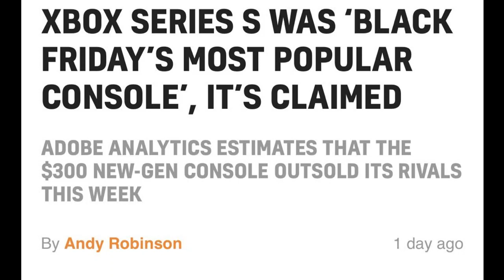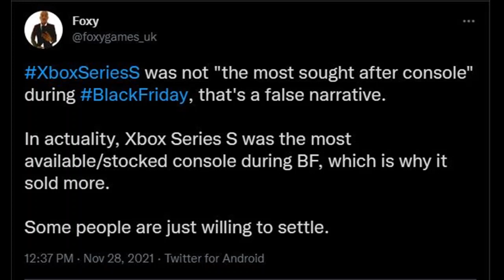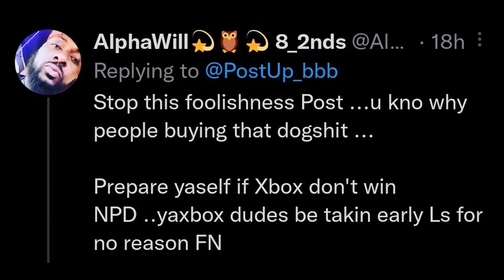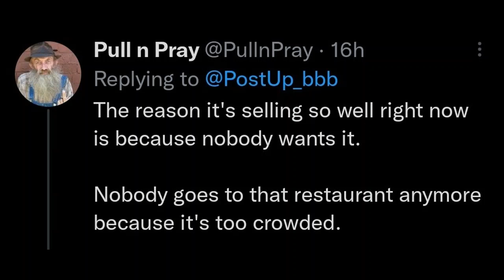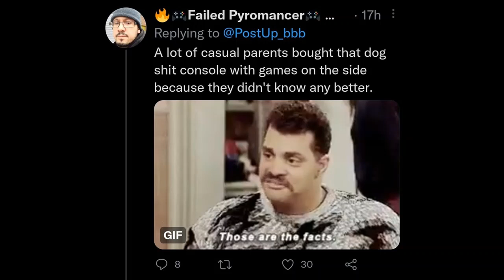PlayStation fanboys hate that the Xbox Series S outsold the PS5 on Black Friday